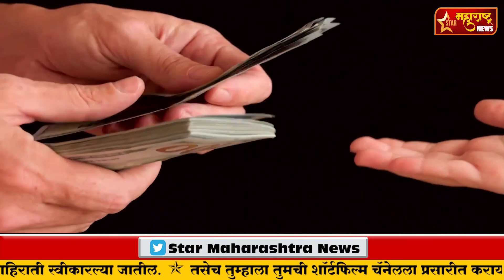अंशतः खाजगी अनुदानित शाळांना 20 टक्के अनुदान